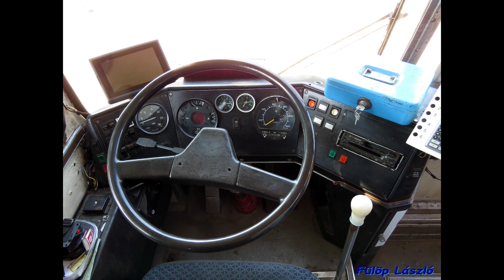BPR-114 hangfelvétel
BPR-114
Ikarus 256.50V
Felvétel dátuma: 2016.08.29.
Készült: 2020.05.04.